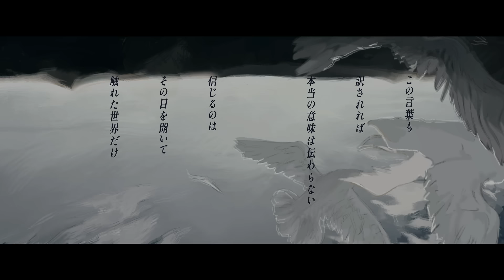【歌ってみた】悪魔の子/Covered by 花鋏キョウ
■偉大なる本家様

■vocal
花鋏キョウ（@Kyo_Hanabasami ）

■mixed by：吉田竜彦（PAPA-X）

🌸メンバーシップスタートしました❣🌸

＊『はなばさ民』限定バッジ・スタンプが使えます✂
＊『スーパーはなばさ民』＋定期メン限配配信
＊『ウルトラはなばさ民』＋限定イラストカレンダー📅＋定期メン限配信💡

🌷花鋏キョウTwitterはこちら🌷
花鋏キョウ（＠Kyo_Hanabasami）

✄ーーーーーーーーーーー✄ーーーーーーーーーーーーーーー✄